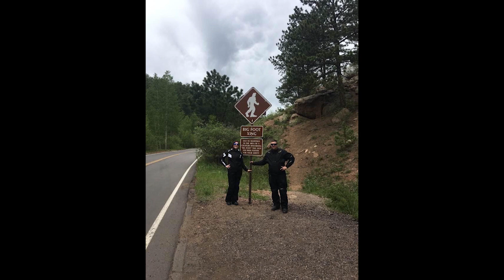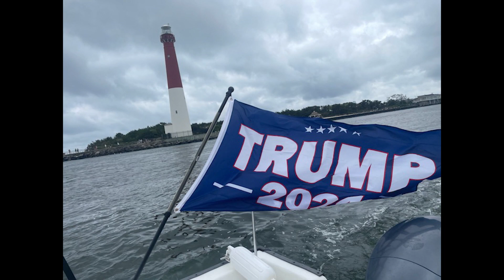In Memory of Eric R. Tomko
Eric R. Tomko, 47, of Bensalem, passed suddenly on September 16, 2023.

He is survived by his wife Caitlin Tomko (nee Campbell), and his children, Colton and Cassidy.  Son of Thomas Tomko and the late Patricia (nee Globe) of Lawrenceville, NJ.

Eric was a U.S. Army Veteran and a Police Officer for the City of Philadelphia for 15 years.

Relatives and friends are invited to his Funeral Mass on Monday, October 2, 2023, at 11:30 a.m. at Our Lady of Good Counsel, 611 Knowles Avenue, Southampton, PA 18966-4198. (olgc.org).  A visitation will be held in church from 10 a.m. to 11:15 a.m.     A visitation will be held Sunday evening, October 1, from 6 pm to 8 pm at the John J. Bryers Funeral Home, 406 Easton Road, Willow Grove PA 19090,  for family & friends who are unable to attend on Monday.

Interment will be held promptly at 2 pm at the Washington Crossing National Cemetery, 830 Highland Road. Newtown, PA 18940.

Arrangements by Cpl. David Richardson F.D., John J. Bryers Funeral Home